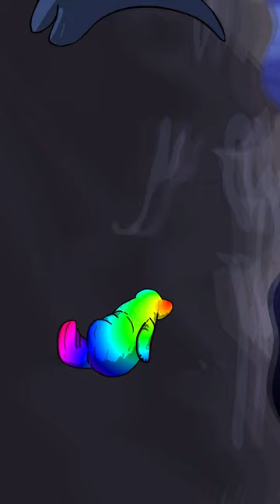Hue Manatee VS Kissing Gourami? Kissy Fish! 💋🐟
Oh no, Hue Manatee can't seem to get away from Bloop!  Every time he turns around, there's Bloop again!  But who's that coming around the corner?  A kissing gourami?  The Kissy Fish?  Way to make it more awkward!